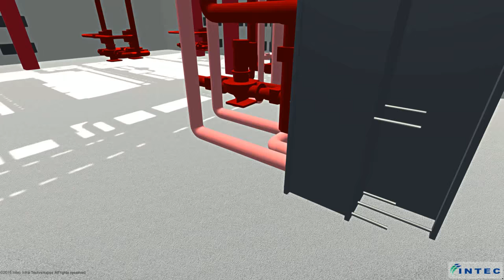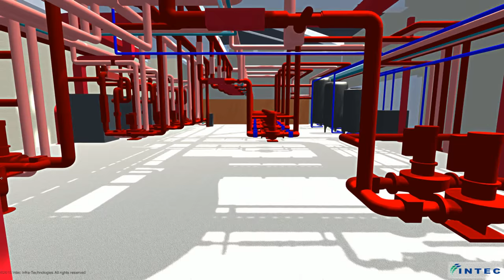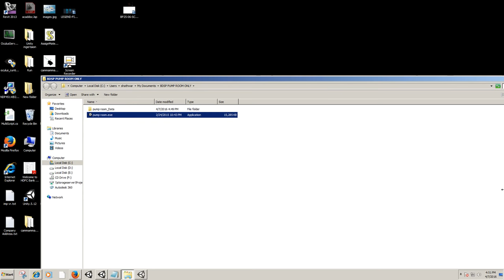Virtual Pump Room, Virtual Reality, VR Sample by Intec